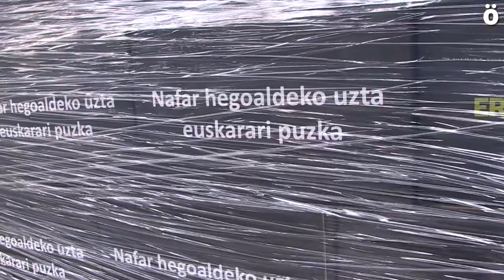302 000 € bildu ditu Errigorak azken kanpainan, orain arteko ekarpenik handiena euskara sustatzeko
2020ko "Nafar hegoaldeko uzta euskarari puzka" kanpainan 16.000 saski eskatu dira, eta dagoeneko banaketari ekin diote antolatzaileek.